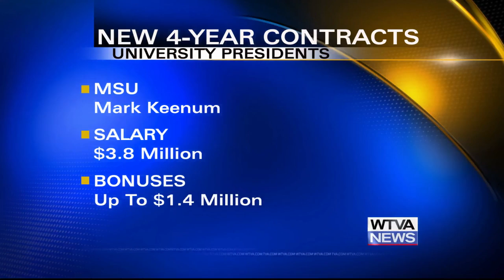MSU, UM, MUW presidents get new contracts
Leaders of the three local public universities now have new contracts.